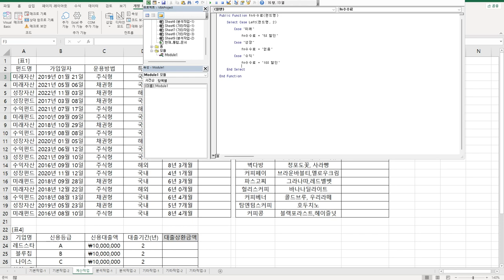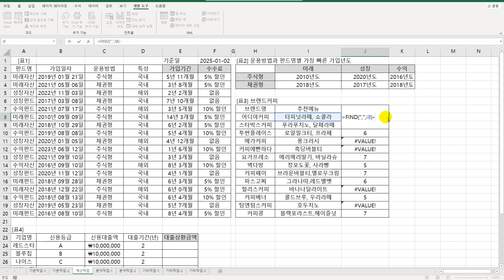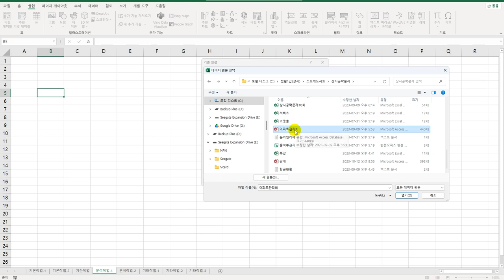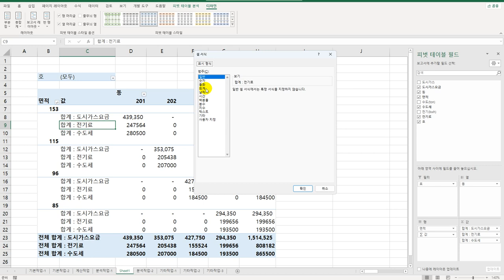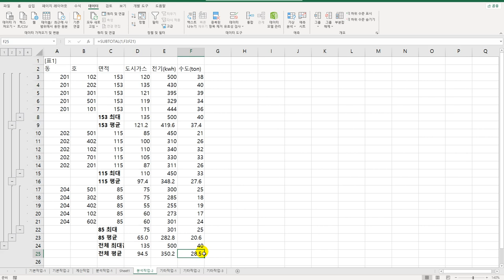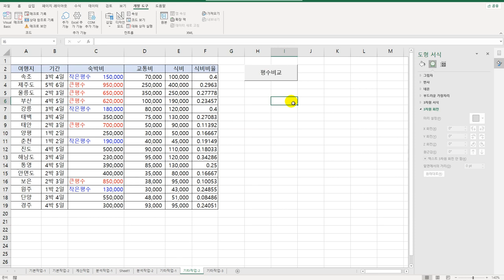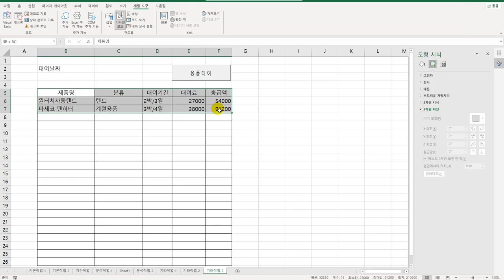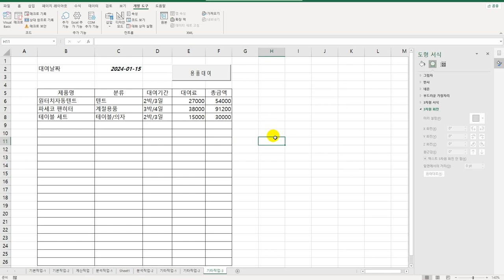[컴활1급실기] 엑셀_상시공략문제7회